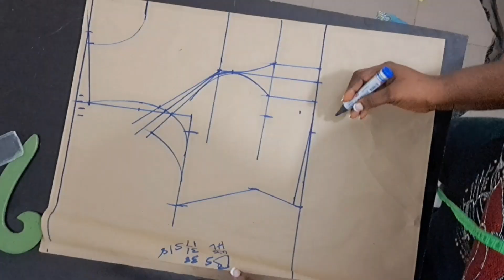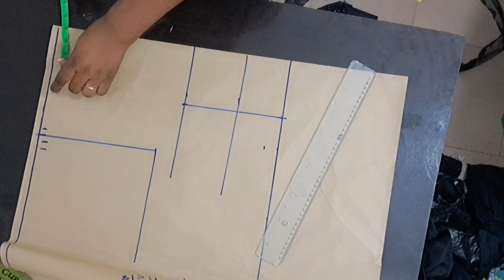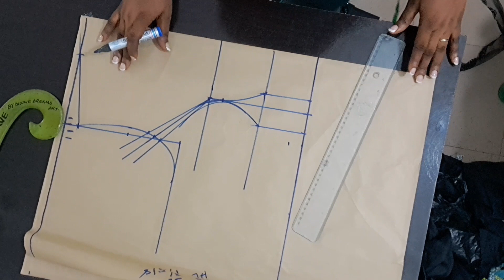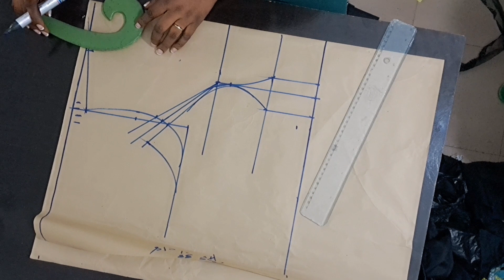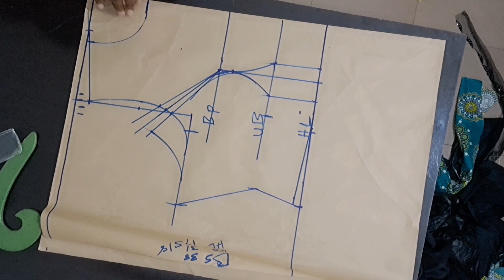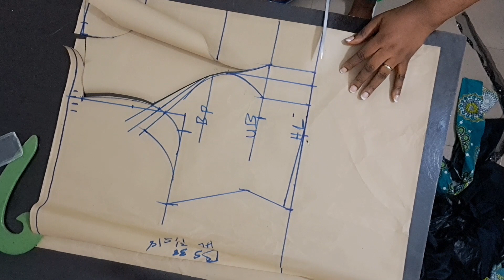how to cut princess bustier